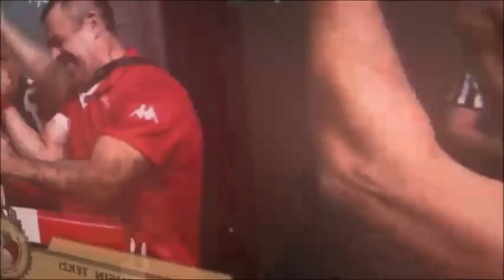MLADOST ARMWRESTLING CLUB BATTLES - LENGAROV, GOLEMANOV, PANTALEEV, DELIDJAKOV, GOSPODINOV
Practice pulls at Mladost ARMWRESTLING Club

Hello,  people. Thank you for being here.

✔For the new Viewers: Dear viewers, you are invited to Subscribe for our channel and follow our workouts, competition, fan videos, fitness and gym workouts, suplement advices, Tool reviews and many more. We are battle tested athletes, with multiple WAF/EAF Rewards, Internetional Rewards and many more!